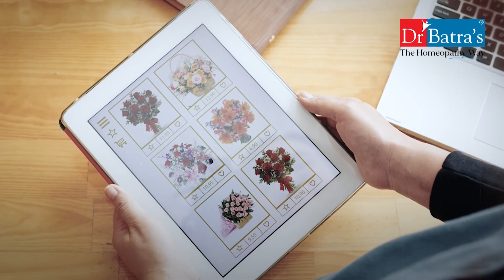Why Online Consultations Can't Replace Our Homeopathy-Based Hair Fall Solutions | Dr Batra’s 💻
🚫 Online Can't Replace Everything! Why Settle for Less in Your Health Journey?

 Just like you can't savor a meal on a video call, expecting transformative results from an online hair fall consultation might not cut it, especially when it comes to homeopathy for hair treatment.

 At Dr Batra's™, we champion in-person consultations for impactful homeopathy treatment. Unlike online clinics, we offer personalized, face-to-face sessions, ensuring holistic, enduring solutions for your health concerns, including revolutionary homeopathy for hair, by addressing the root cause.

 Our cutting-edge video microscope technology is a game-changer in diagnosing hair issues, demonstrating our commitment to going the extra mile for your hair treatment needs. Join us in this insightful discussion and uncover why in-person care, especially in homeopathy for hair treatment, makes all the difference. Your health deserves the best!

Ready for a personalized consultation with our Skin Doctor?